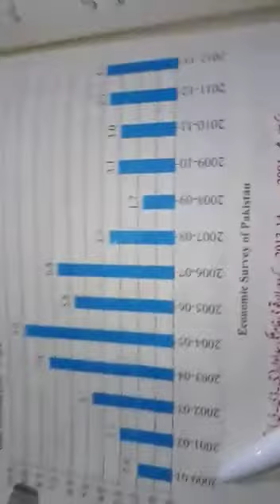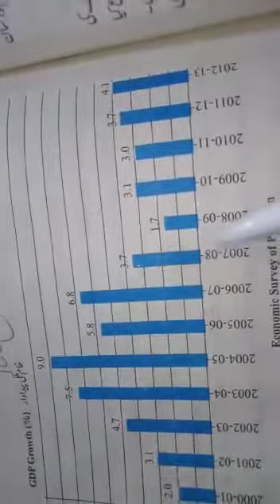Class 10th Pst L61